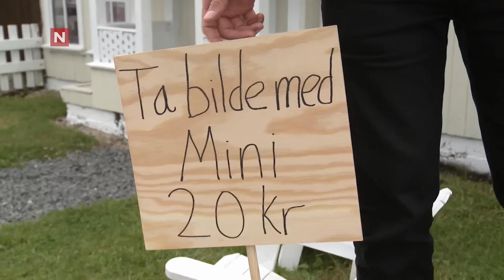Mini Jacobsen i boligtrøbbel | Kjendiskveld | discovery+ Norge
Fra Kjendiskveld med Magnus Devold sesong 1 på TVNorge og DPlay.no.